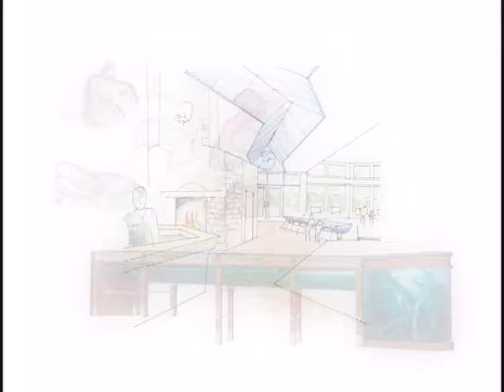wildcat glades FB